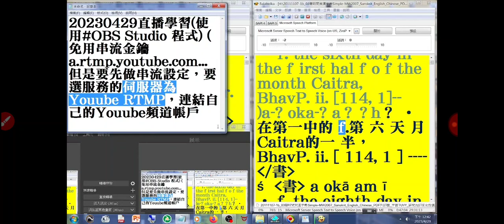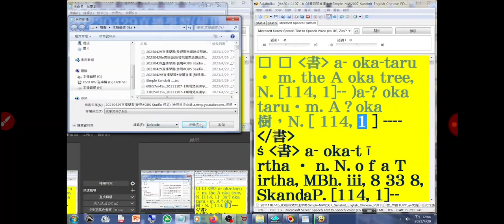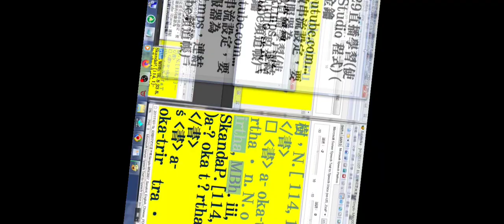20230429#直播學習 使用#OBS Studio 程式 ，內容是美語發音簡明#梵英漢字典 英文部份.mp4(3)